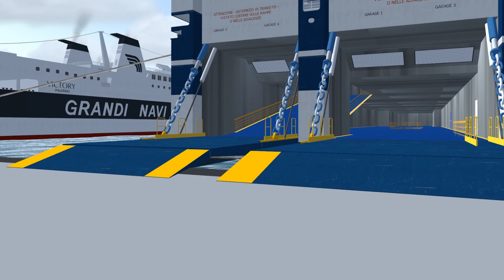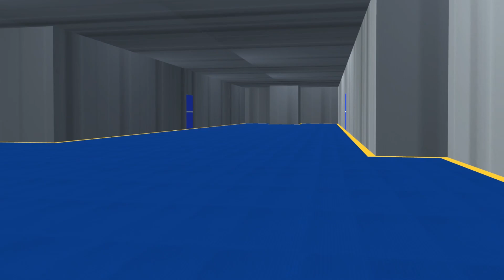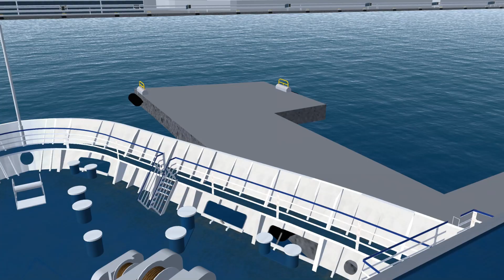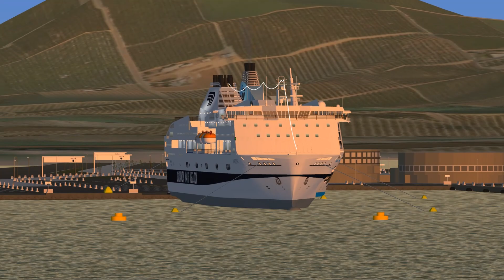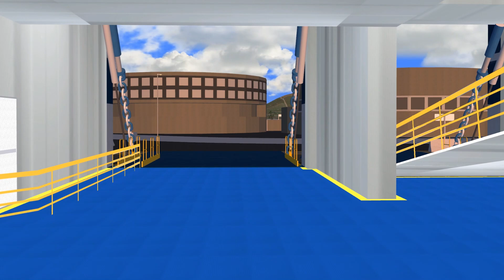Civitavecchia - Olbia Vincezo Florio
Video di una traversata a bordo della M/N Vincenzo Florio che farà la Civitavecchia - Olbia in notturna.